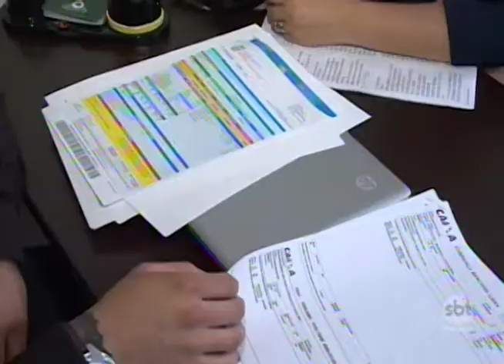Economia: proporção de famílias endividadas cai na região